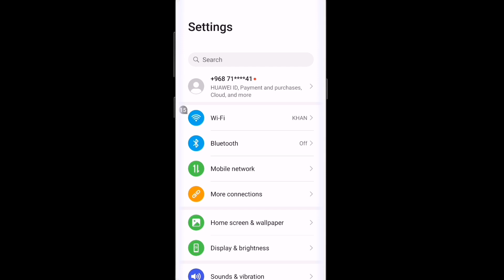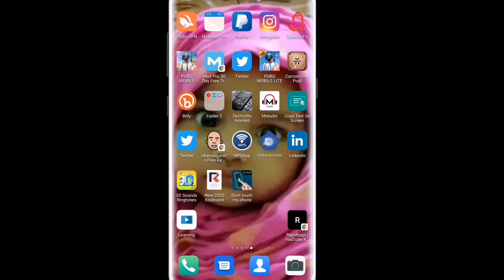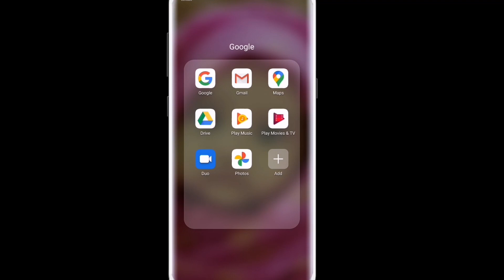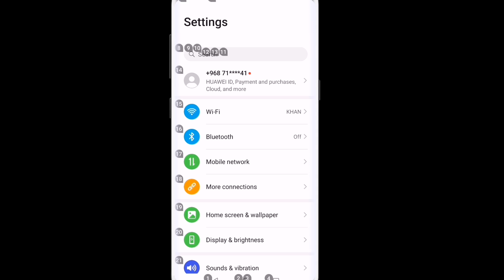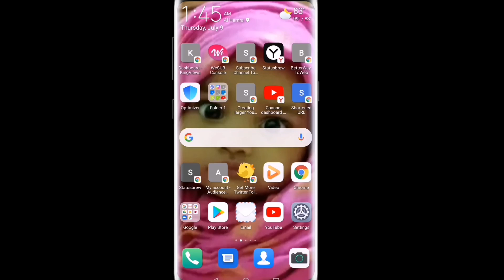Android phone মুখে বলে কন্ট্রোল করুন। Haw To control Your smart phone with voice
1/ Android phone  মুখে বলে কন্ট্রোল করুন

২/ Haw To control with voice smart phone

3/ voice access

4/ Haw To control phone with voice access

5/ voice access phone control

6/ phone control with Google voice access

7/ how to use voice access in bengali

8/ কিভাবে মুখের কথায় ফোন চলবে

এবং একটা লাইক দিন আর Technical Mithu চানলের সাথে থাকুন।  জে কোন সমস্যা নিচে কমেন্ট করে জানাবেন আমি হেল্প করবো
"""""""" ধন্যবাদ সবাইকে """""""
""""" ভালো থাকবেন """""""""""
"""""" টেকনিকাল মিঠু """"""

 পারসোনালি ফলো করুন ‌ঃঃ

More video== মোবাইলে ডিলিট হওয়া ছবি ফিরে পাওয়ার উপায় how to recover deleted photos.photo recovery

ইমু ভিডিও কল রেকর্ডিং।how to record imo video call on mobile।imo video call recorder  2020

Haw to increase internet speed.Get 103mb 5G speed in any sim  using 1 secret settings.intarnet speed

how to recover deleted videos from android phone, কিভাবে ডিলিট হওয়া ভিডিও ফিরে পাওয়া যায়

Collar name announcer Bangla, কেউ আপনার ফোনে কল দিলেই বলে দিবে তার নাম,best app 2020